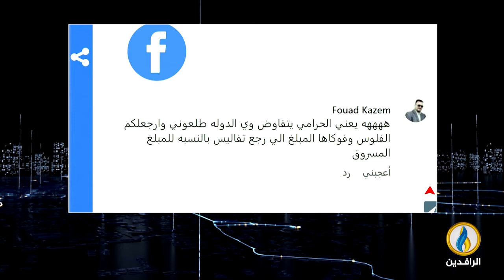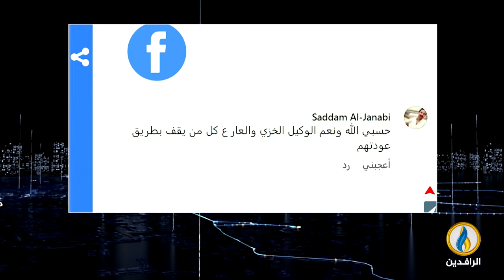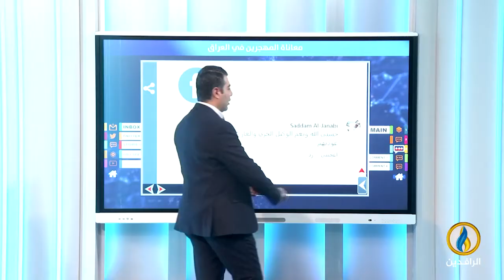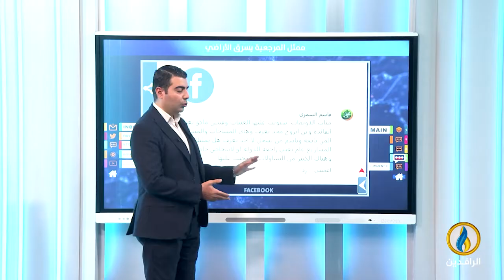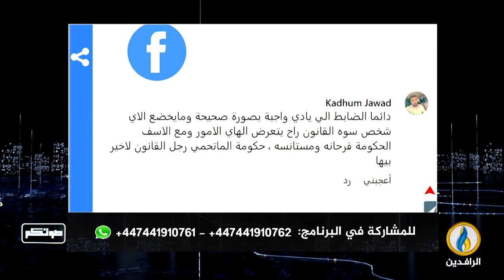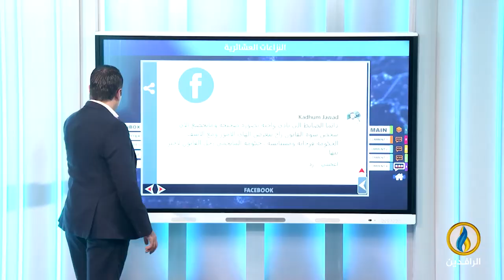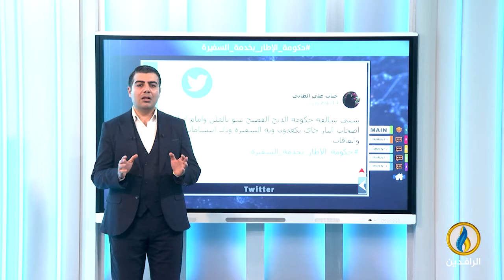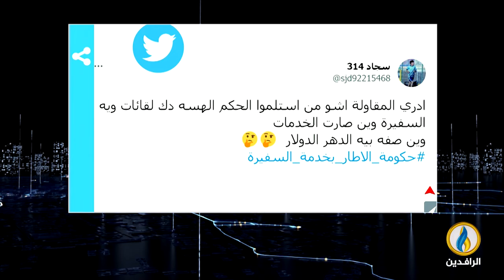صوتكم | 27 - 11 - 2022